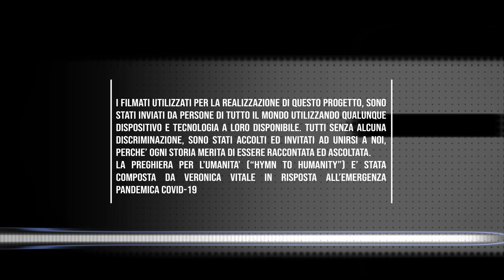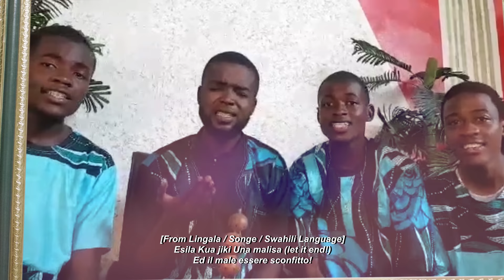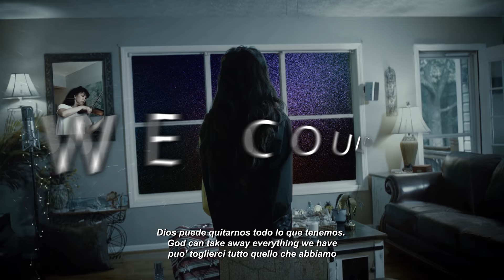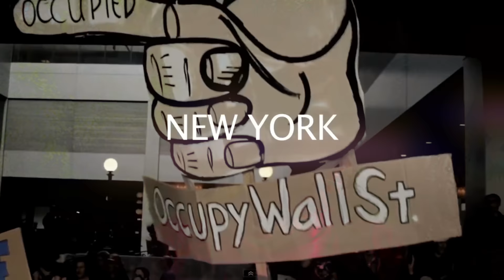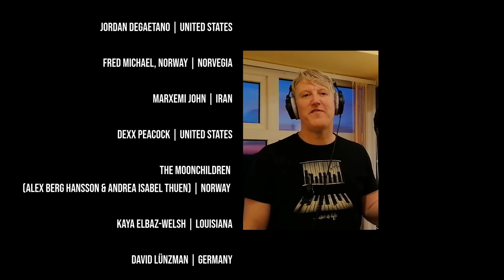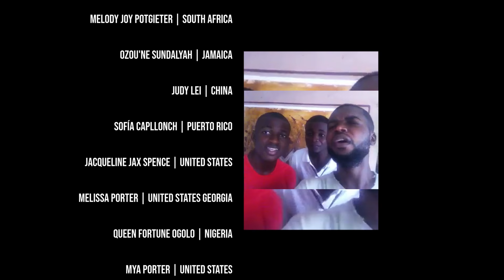Veronica Vitale "Hymn To Humanity" - Artist United World Choir with 250 Voices and 25 Languages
Hymn To Humanity is the Prayer composed by International Recording Artist @VeronicaVitale  who first released her solo version April 2020 in response to 2020 Pandemic and Isolation. A month later Veronica called  every single artist of the planet to feature together for hope and universal brotherhood. 700 submissions and 250 voices singing in every single language of the world together in one song.  Currently the artists are working together to develop the worldwide project for hope "Artist United" (NPO) envisioned by Veronica Vitale and American Film Director Patrick Hamilton, co-executive producer on the Project. Today the Hymn to Humanity represents a chant against abuse of power, brutality, oppression and racism.
© The copyright in this audiovisual recording are reserved "Visionary Vanguard Records & BMI 2020/2021.  Shot on Red Digital Cinema 8K (7680 × 4320)

(Italiano)
"Hymn To Humanity"e' la preghiera per l'umanità composta dall'Artista Internazionale di origini Italiane Veronica Vitale. La versione solista pubblicata nel mese di Aprile 2020 e' nata in risposta alla quarantena ed all'isolamento per la Pandemia COVID-19 si e' trasformata oggi, in un coro di 250 voci provenienti da tutto il mondo, e cantato in quasi tutte le lingue del Pianeta, incluso inca antico. ** Questa Preghiera é da considerarsi dedicata a tutta l'umanitá, ed in particolare alle vittime di abuso, ingiustizia, razzismo e crimini di ogni genere **  ©Tutti i diritti sono riservati / Visionary Vanguard Record & BMI 2020/2021 Video realizzato con Red Digital Cinema, ed é disponibile in Qualitá 8K (7680 × 4320)

— Title: Hymn (to Humanity)
— Author & Composer Music and Lyrics : Veronica Vitale
— Post Production Shot on Red Digital Cinema , 8K
— Directed : Veronica Vitale
— Concept :Veronica Vitale
— Director of Photography Patrick J. Hamilton
— Location: Homes Around the World
— Every Clip (Audio and Video) from Artist United was filmed on any of their available technology
— Special Thanks to The Chief of Amazon Forest of Ecuador Tzama Tigre
Ringraziamento Speciale e' rivolto al Capo della Tribu' Indigena della foresta Amazzonica in Ecuador.
— Languages: English, Italian, Hebrew, French, German, Spanish, Inca, English Pidgin, Persian, Urdu, Georgian, (Sinhala) Sri Lanka, Czechoslovak,
— Produced by "Visionary Vanguard Records" Exclusively for "Artist United"